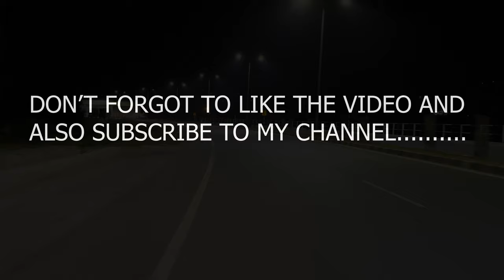Leh Ladakh ride on splendor | EP-1 Hoshiarpur to Banihal J&K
Hi friends
guys, yeh ride jo hai suddenly plane ho gyi thi is liye proper motovlog nhi kr paya par age mene aur bhut si ride ke liye jana hai to woh ride par proper motovlog kre ge next rides me mai ladakh ride fir se kre ge ise saal may-june mai to sab ride ka proper motovlog dekhne ke liye mile ga to motovlogs dekhne ke liye subscribe jrur kre aur mujhe supoort jrur kre for more motivation.

VIDEO TOPICS :
1. ladakh ride on splendor is it possible
2.leh ladakh on splendor
3.ladakh2022
4.ladakh circuit
5.ladakh circuit on splendor
6. ladakh on 100cc bike
7. ladakh bike trip in october
8. bs6 splendor par ladakh
9.splendor bs6 bhut powerful hai
10. leh ladakh 100cc bike